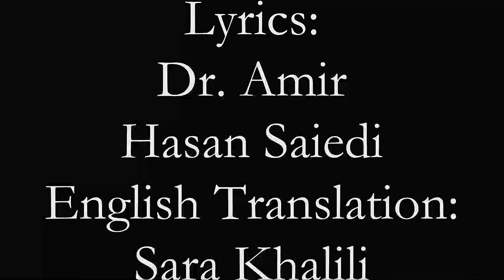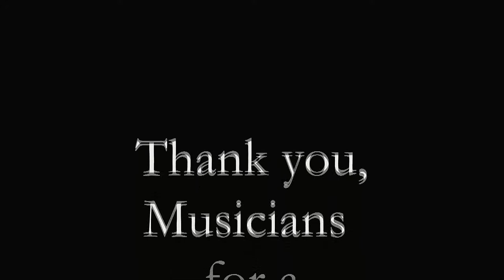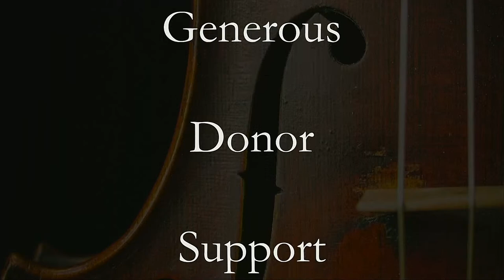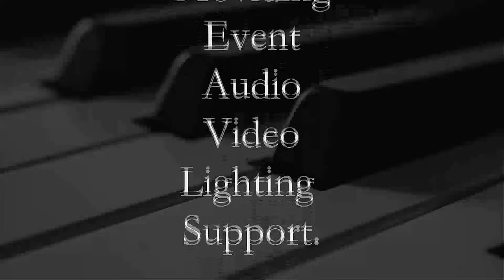Monika Jalili - From Persia With Love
inger Monika Jalili sings songs from a lost generation in Iran. These are songs from artists whose careers were cut short by the Islamic Revolution. In an era of conflict these songs bridge borders. With violin, cello, guitar, percussion Monika Jalili has taken this performance from Paris to Dubai; to the Kennedy Center in Washington DC and the Place des Arts in Montreal.